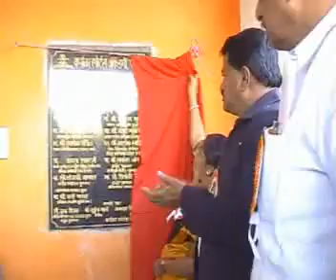Karnala Sports Shooting range opning 25.2.2007